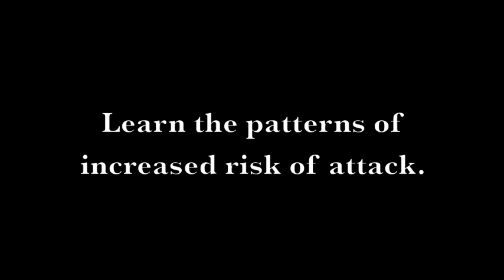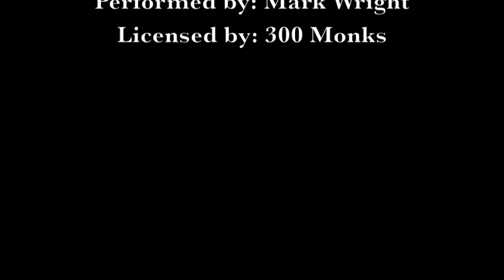When Man Becomes Prey book trailer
When Man Becomes Prey examines the details of fatal predator attacks on humans, providing an opportunity to learn about the factors and behaviors that led to attacks. The predators profiled in the book include black bears, grizzly bears, mountain lions, coyotes, and gray wolves—the first time all five species have been included in one volume. Compelling narratives of conflicts involving these top predators are accompanied by how-to information for avoiding such clashes. The book is available at all regular book sales outlets, including independent bookstores and online stores.